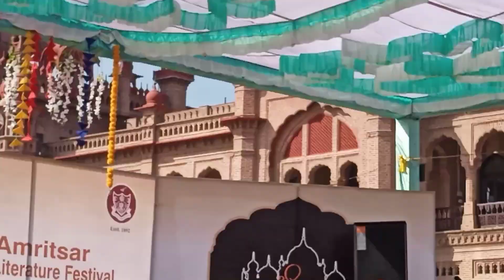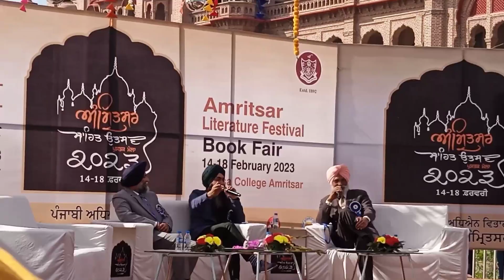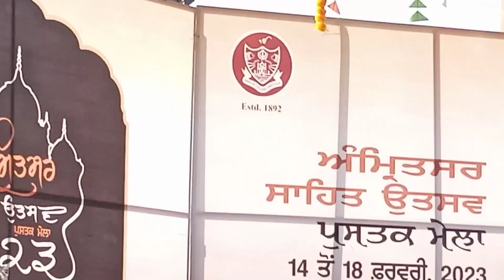Bir Singh vs Jaswant Singh Jafar.